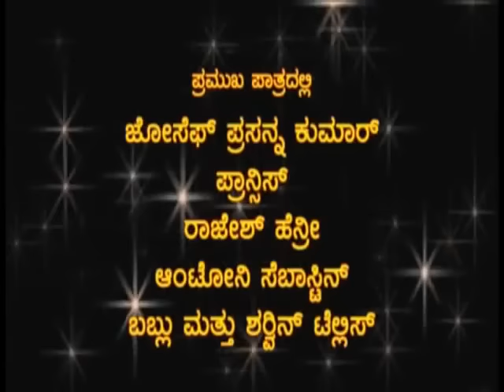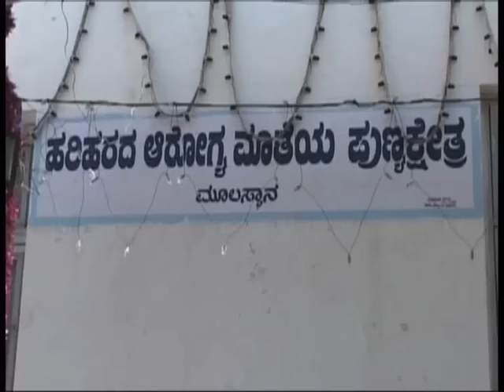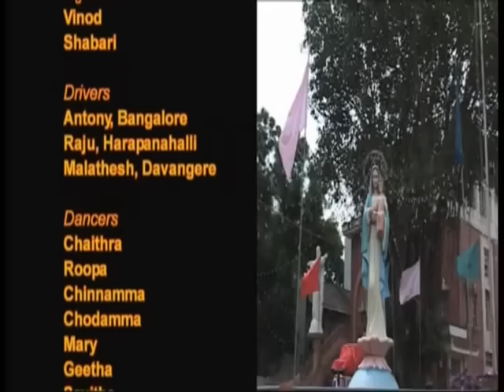ಹರಿಹರದ್ ಆರೊಗ್ಯಾ ಮಾತೆ Full Movie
True Story of Hariharad Arogyamate
With Blessing of  Most Rev. Dr. Gerald Isaac Lobo.
With the prayers of Rev. Fr. Stany Dsouza,  Parish Priest Harihara Arogya Mathe,
Fr. Franklin Dsouza National Youth Director CBC-ICMY  Delhi.
Director. Br. T.K. George.
978/1 3rd Cross, Nijalingappa Layout,  Davanagere - 577 005-
Shrine of our Lady of Health
P.B. Road, Harihara - 577 601
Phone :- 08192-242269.